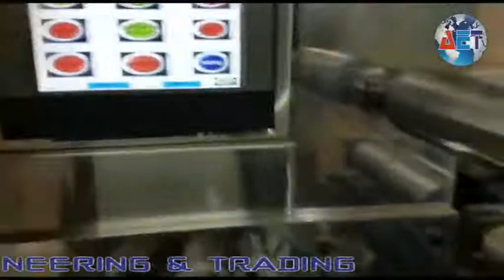SINGLE WRAPPING SW 1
ALI ENGINEERING & TRADING
Karachi, Pakistan.